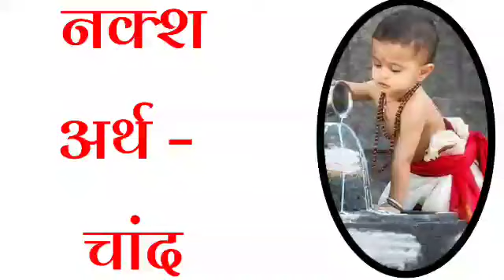Baby Boys Names Born In Sawan 2024 | New Hindu Baby Boy Names | सावन में जन्मे हिन्दू लड़को के नाम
Baby Boys Names Born In Sawan 2024 | New Hindu Baby Boy Names | सावन में जन्मे हिन्दू लड़को के नाम | Latest Hindu Baby Boy Names | Born In Sawan

Hello
Friends
Welcome to